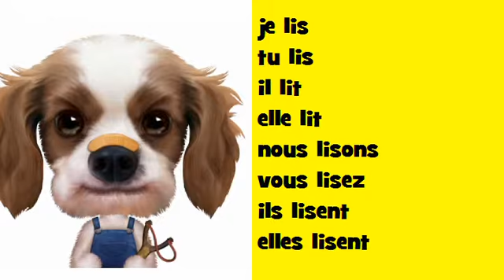French conjugation in music Soul # Verb = lire